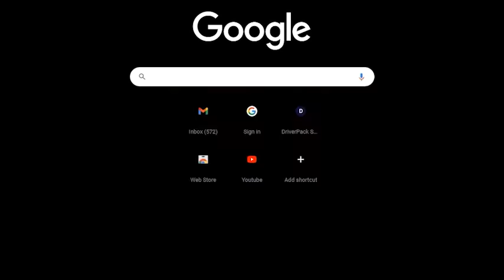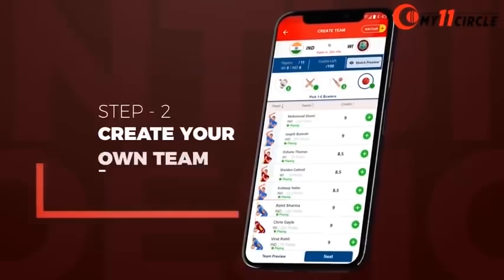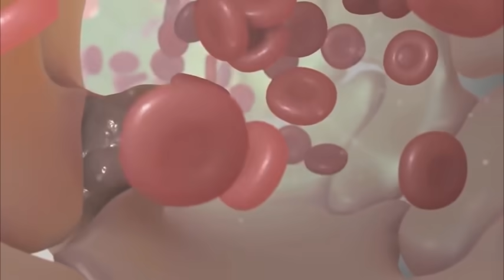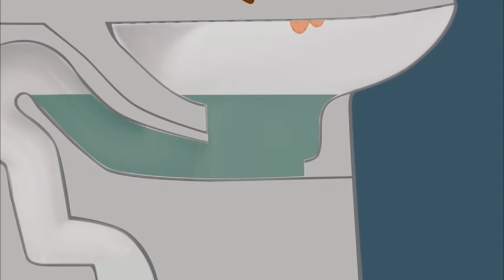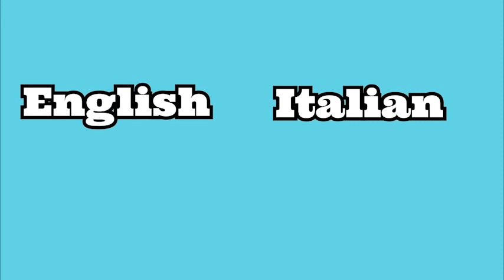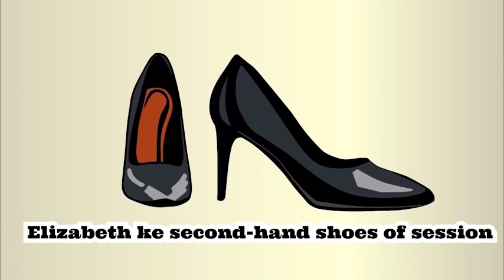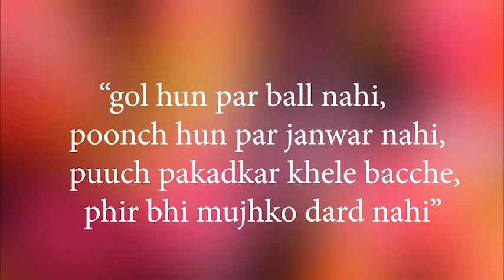लड़की आम लग रही है. अब एक झलक लेना जब CAMERA नीचे जायेगा Enigmatic Facts in The World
Hello friends, can you believe there's a world-class ballet dancer in America who dances gracefully with her prosthetic leg? No right? But what's more unbelievable is that there's a school in Switzerland that keeps changing its location, every season and takes their students for a 3 months vacation. And did you know Queen Elizabeth used to wear second-hand shoes always? I mean, what could possibly be the reason? And have you ever seen a man with 7000 luxury cars? Right from Mercedes, Jaguar, Ferrari, Bentleys, Lamborghinis he owns almost all the pricy luxury car brands. And to your shock, this man the Prime minister of Brunei, Sultan Hassanal also owns a Guinness book of world record for this!!